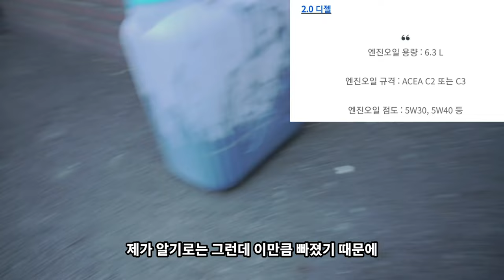자가엔진오일 교환 DC오일펌프 이용 방법 쉬움 | 차박캠핑 인버터로 인스턴트팟 라면 7분 완성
오늘부터 DIY&쿡 TV답게. 인버터를 이용하여 소비전력 1000w. 인스턴트팟 을 80A파워뱅크를 한번 돌려 맛있는 캠핑 레시피 해장라면을 끊여 보았습니다
짐칸 캐리어에 올라가 라면도 한그릇 했습니다 얼어 죽는줄 알았습니다 ㅋㅋ.
그리고 DC엔진오일펌프로 이용하여 드레인볼트 풀지 않고 엔진오일을 합성유 한번 갈아 보았습니다

초보자도 따라 할수 있도록 설명 되어있습니다.
2배속 빠르게 감으셔도 말이 느려 보실만 하실겁니다 ^^

영상이 여러분에게 조금이나마 도움이 되시길 바래 봅니다

DIY&쿡 TV 구독~~~

알리 인버터 정현파 4000w인버터 구매좌표 입니다
구매시 꼭 업체 메모사항에. 60hz적어 주세요

From today, like DIY & Cook TV. I used an inverter to turn the power consumption 1000w. instant pot to 80A Powerbank and cut off the delicious camping recipe hangover ramen.
I went up to my luggage carrier and made a bowl of ramen. I thought I was going to freeze to death. lol
And I used a DC engine oil pump to change the engine oil without releasing the drain bolt.

I hope the video will be of some help to you.

DIY & Cook TV subscription